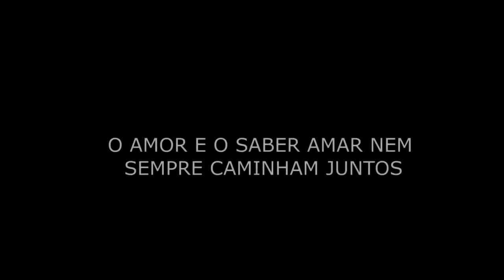KIZOMBA Jeckcy Se nao fosses Tu VÃdeo Oficial 2014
Melhor de África !